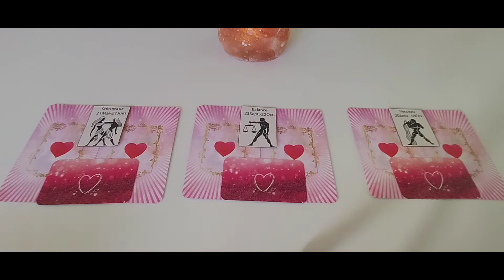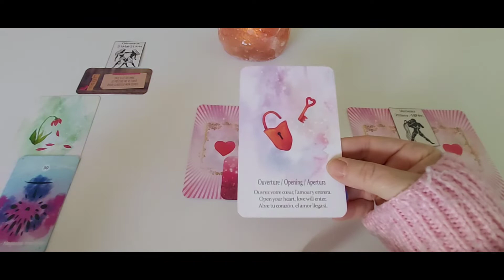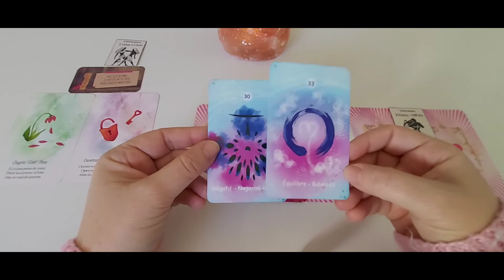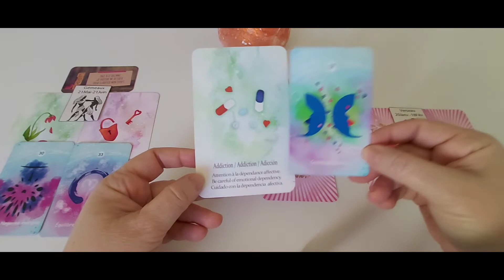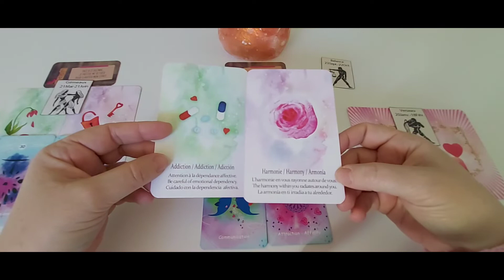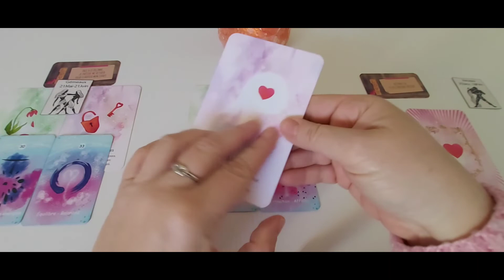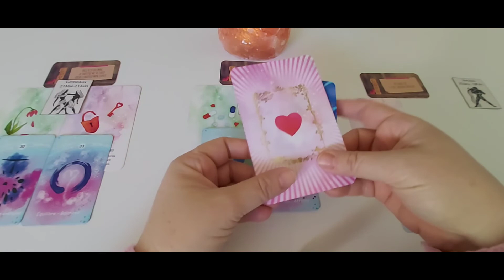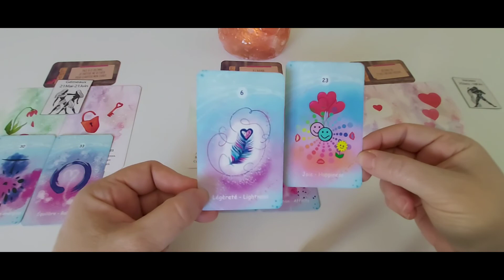Les signes d'Air - Amour semaine du 13 au 19 décembre : capsule hebdo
Timing :
- Gémeaux : 00:27
- Balance : 07:46
- Verseau : 15:30

A bientôt. ❤️🙏
Cécile.